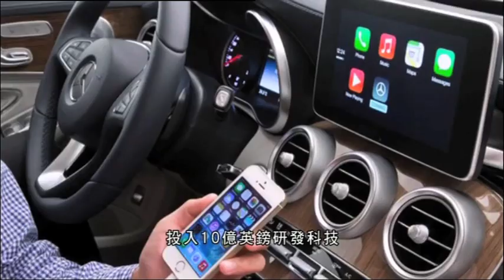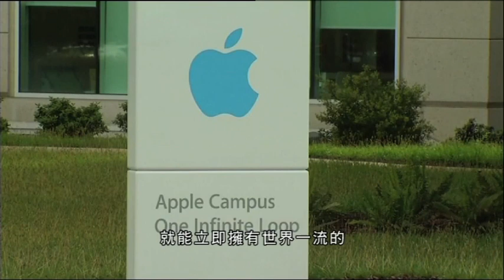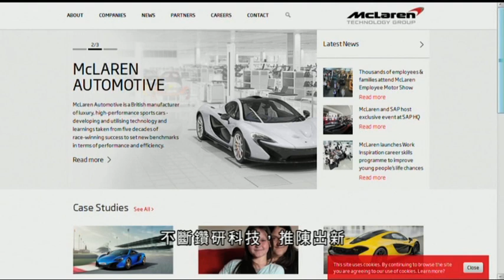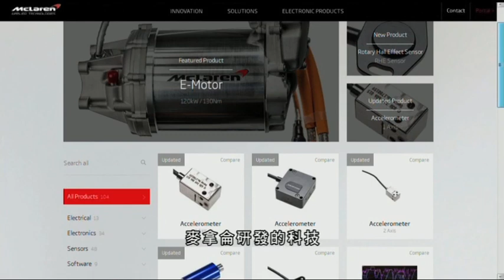【新聞智庫】蘋果收購麥拿侖？